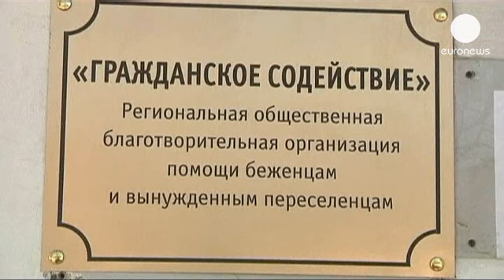Rusya'da derneklere baskı sürüyor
Rusya'da İnsan Hakları İzleme Örgütü ve Uluslararası Şeffaflık gibi önde gelen sivil toplum kuruluşları yine teftişten geçti.

Devlet Başkanı Vladimir Putin tekrar başkan olduktan sonra yabancı emellere hizmet etmekle suçladığı dernekler üzerindeki baskıları arttırdı. Uluslararası Şeffaflık Yöneticisi Elena Panfilova bu baskınların yıldırmaya yönelik olduğu belirtiyor:

"Bu çok yanlış, siyasi olarak dar görüşlü bir tavır. İnsan hakları ve yolsuzlukla mücadele derneklerin baskı yapmak yolsuzluğun en büyük göstergesidir aslında."

Son aylarda da çok sayıda derneğin vergiden yangın güvenliğine kadar ön uyarı yapılmadan yüzlerce teftişten geçti.

Ülkedeki en etkin aktivistlerden biri olan Svetlana Gannushkina bu adımlarla devletin halkı karşısına aldığını belirtiyor:

"Bu şüphesiz baskı oluşturmak için, sivil toplumu sindirmek için yapılıyor. Bunlar tamamıyla formalite, çünkü teftişler sürekli yapılıyor. Kimse önceden haber vermiyor. Biz devletimize karşı çalışmıyoruz, ama devletimiz halkına karşı çalışıyor."